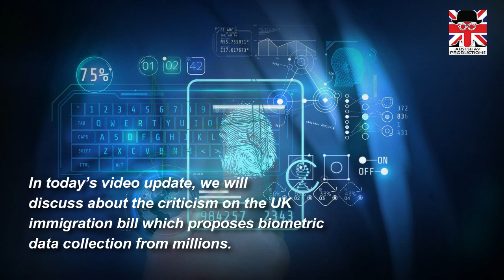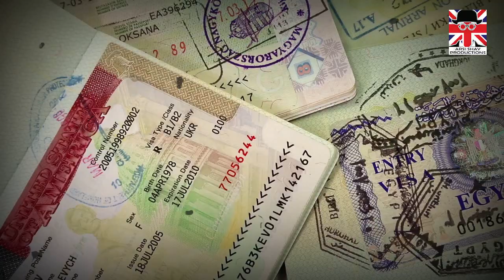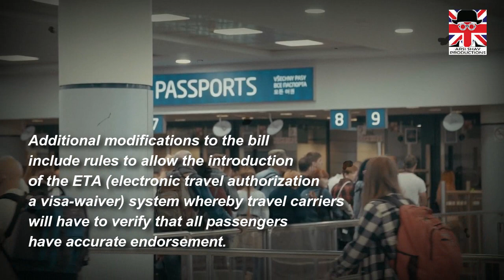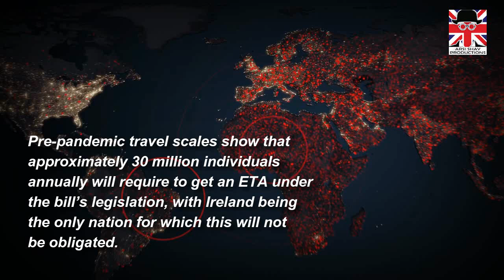UK'S NEW BIOMETRIC RULE NOT ACCEPTED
In today’s video update, we will discuss about the criticism on the UK immigration bill which proposes biometric data collection from millions. 🔴 Whatsapp Group / Telegram Channel

The UK’s Nationality and Borders Bill’s latest update which was set out by the UK Home Office includes strategies to launch an Electronic Travel Authorisation (ETA) system for EU travelers which could gather biometric data on up to 30 million individuals annually.

Please keep in mind that the digital visa system will obligate an online application process including digital document submission, and perchance biometric date and information collection, which rights groups have disapproved.

Priti Patel, the UK Home secretary announced that citizens of countries who do not liaise with the new system could be punished with “deportations and removals,” the total deferral of the issuance of visas to the country in question, or the obligation of enforced upsurges to processing times or a £190 (roughly US$262) surcharge on applications.

Patel is no outsider to polemic. The UK Home Office came under fire earlier in 2021 for unintentionally erasing an approximated 150,000 arrest history records from the Police National Computer (PNC).

🔴 Whatsapp Group / Telegram Channel ( By joining this Whatsapp Group / Telegram Channel you agree to the T&C in our disclaimer